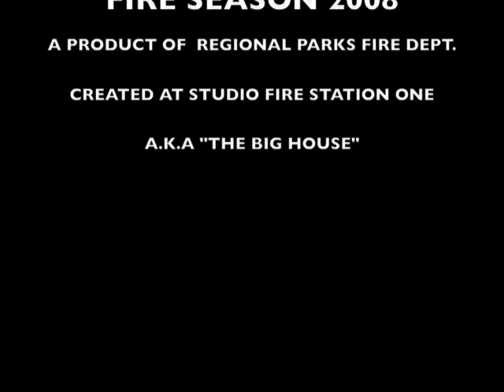Southern California Wildfires 2008 East Bay Regional Park District Fire Department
East Bay Regional Park District Fire Department out of county 2008 year end video